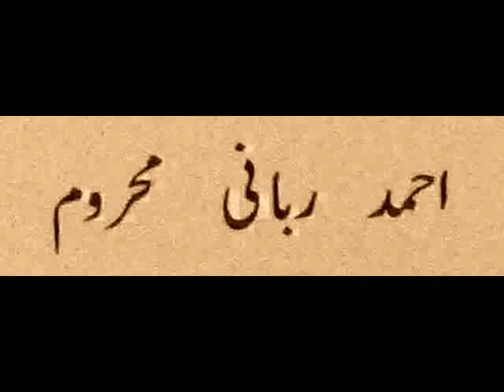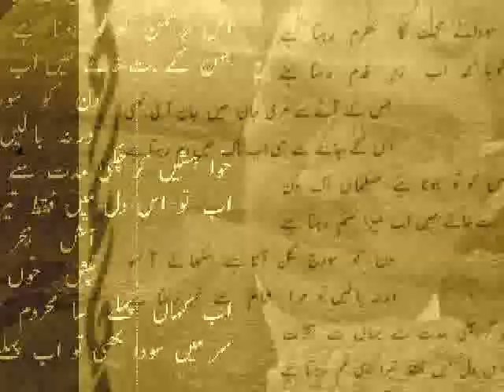Kabhi Kabhi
Ahmad Mahroom photos with Song Kabhi Kabhi